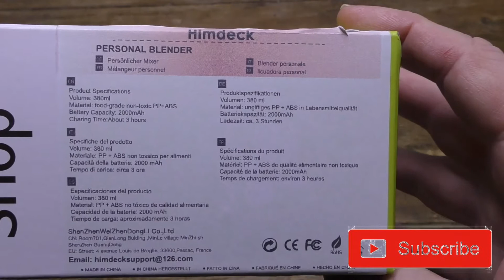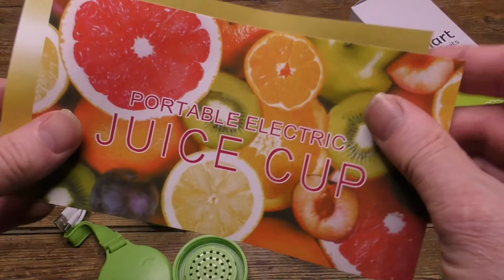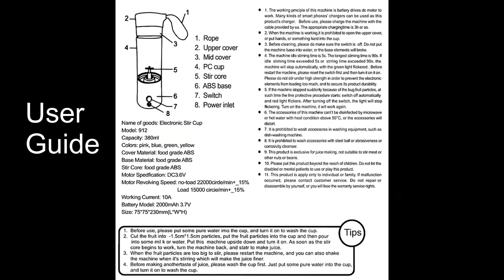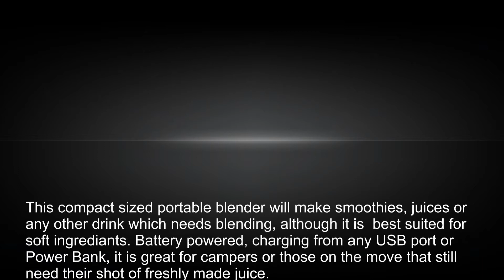Himdeck Personal Blender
This compact sized portable blender will make smoothies, juices or any other drink which needs blending, although it is not suitable for nuts or other hard foods. Battery powered and with charging from any USB port or Power Bank it is great for campers or those on the move that still need their shot of freshly made juice.

It is made from FDA certified plastic with stainless steel cutting blades and comes with a recipe sheet, cleaning kit, and User Guide. Build quality seems fine for the price with nothing looking likely to fall off or fail anytime soon.

Using the device is easy enough. Fill with water to the top of the blades and then add diced fruit to about  80% full. Invert the container top mix the contents and then return to upright and press the button to start blending. You may need to invert the blender again during operation, depending on the contents. When complete you can leave the filter in place if needed to remove any pulp when pouring the drink into a glass.

The blender works well and does a great job of making smoothies and fruit based drinks, but do not ask too much from it as it is designed for lightweight on the go use only. It works best with soft fruits or thawed out frozen fruits or berries. Ice cubes or frozen fruit may be beyond it, although it is surprising just what it can cope with given a couple of minutes blending and a few inversions. Cleaning it after use is easy, as it all comes to pieces and unlike with many rivals gives easy access to the blades. Take note of the marking on the cup to line it up with the motor base correctly as the magnetic mount prevents operation when wrongly assembled.

For the current Amazon price of £19.89, this is a great buy for anyone that needs their fresh juice on demand.